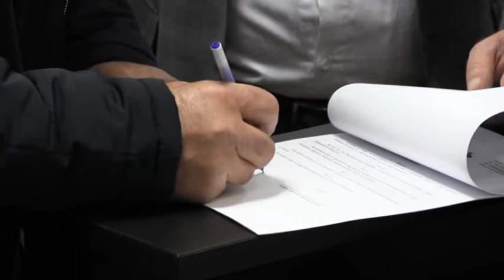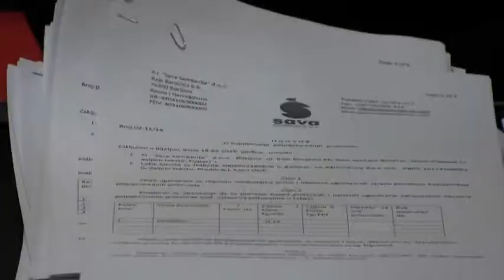SAVA - POTPISANI UGOVORI SA PREKO 100 KOOPERANATA